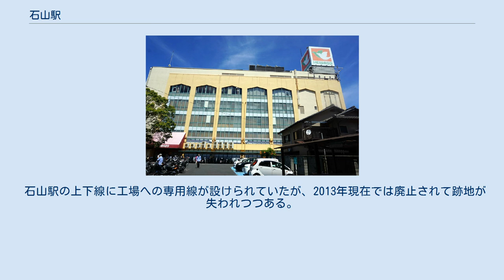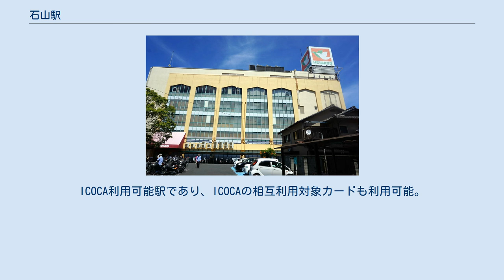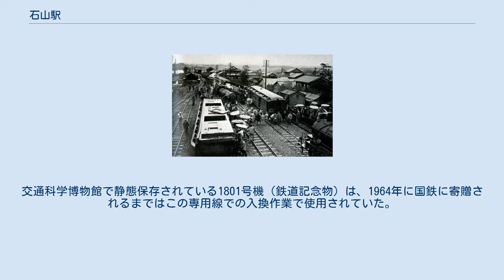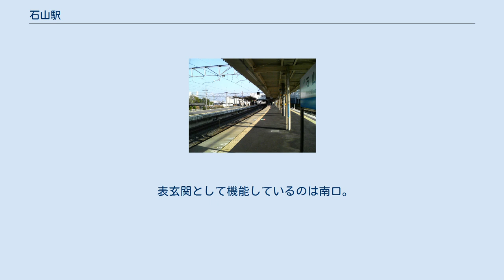石山駅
石山駅南口バスターミナル(2017年11月) 石山駅北口（2017年11月） のりば（2006年12月15日） 南口デッキ（2008年11月21日） 石山駅（いしやまえき）は、滋賀県大津市粟津町（あわづちょう）にある、西日本旅客鉄道（JR西日本）・日本貨物鉄道（JR貨物）東海道本線の駅である。
「琵琶湖線」の愛称区間に含まれている。
 石山駅は瀬田川橋梁のすぐ西側に位置する。
大津市南部の拠点であり、市内南部圏域のバス路線や京阪石山坂本線との乗換駅になっている。
駅周辺には商店街が形成され、工場なども集積している。
1985年時点では利用客の7割以上が定期客で占められ、通勤・通学において重要な役割を果たしているといえる。
 1889年（明治22年）に東海道線が敷設されたが、石山駅はのちの1903年（明治36年）に開設された。
位置は旧膳所町にあたるが、石山駅の名称は石山寺への入口を意識したものと考えられる。
 開業当初は広い平野の中に小さな駅舎があるのみで、乗降客は少なかった。
次第に駅前に茶店や運送店が開店するようになったが、本格的に駅が発展するようになったのは旭ベンベルグや東洋レーヨン（現在の東レ）などの工場が操業した大正末期からである。
1928年（昭和3年）12月から駅舎の改築補修や駅前の区画整理が行われ、1929年（昭和4年）4月1日に竣工した。
この駅舎は木骨コンクリート製で洋風の建築であり、当時は横浜駅・金沢駅でしか導入されていなかった1人ずつ処理する方式の出札口が導入された。
一方で、石山駅の存在が東レなど工場の立地に大きな役割を果たし、東海道本線や草津線の広い範囲で労働力を求めることができるようになった。
また、工場内への引き込み線を設置することで、原材料の入荷や製品の出荷に利便が図られた。
戦後はさらに多くの企業が進出し、駅周辺が工業の町となり、石山駅を利用する貨客の数は本格的に増加した。
 1965年（昭和40年）から1970年（昭和45年）にかけて東海道本線草津 - 京都間で複々線化工事が実施されたが、石山駅では駅舎の改築や駅北口の新設、駅前広場の新設・整備が関連工事で行われた。
貨物用の待避線が上下線で設置されたほか、3線に対応したホームを改良して2面4線のホームになった。
これらの工事が石山駅周辺に平和堂石山店や西友石山店が出店するきっかけとなる。
 石山駅の上下線に工場への専用線が設けられていたが、2013年現在では廃止されて跡地が失われつつある。
 脱線転覆事故の現場(石山駅草津方) 1930年（昭和5年）4月25日 、東京発下関行き急行第5列車（14両編成、牽引機C53 30（国鉄C53形蒸気機関車）、乗客約650名）が石山駅に差し掛かり下り本線から中線へのポイントを通過時に脱線転覆し、13名が重軽傷を負った。
石山駅はカーブになっており、普段は通らない中線への渡り線も急角度で、そこに遅れを取り戻すため高速で進入した事が原因とされた。
木造客車ならば1926年（大正15年）9月23日の山陽本線特急列車脱線事故のように粉砕していた所だが、半鋼製客車だったため被害は少なく済んだ。
機関士は100円の罰金刑を受けた。
この事故で東京のある新聞が「急行列車脱線転覆、死傷者多数」の号外を出したが、結局誤報となってしまい、物笑いになってしまった。
 この事故を受けて、山陽本線河内駅構内の配線と速度制限の調査が行われ、誤ったポイント付け替え工事がされた事が、9ヶ月後の山陽線急行列車脱線事故の原因となったという。
 瀬田川が写っていることから、写真は跨線橋から草津方を見た撮影と思われ、当時の石山駅にはランプ小屋があった事が分かる。
 島式ホーム2面4線に外側待避線を持つ地上駅で橋上駅舎を有している。
改札口の横にキヨスク、みどりの窓口の横にセブンイレブン石山店がある。
改札外部は北口・南口でエレベーターやエスカレーターが設置されている。
 直営駅（大津駅の被管理駅）。
ICOCA利用可能駅であり、ICOCAの相互利用対象カードも利用可能。
 日中時間帯は1時間に7本（新快速が3本、普通（大阪方面行きは高槻駅から快速）が4本）停車する。
朝晩は本数が多くなる。
 2007年まで専用線発着の車扱貨物を取り扱っており、貨物列車の設定があったが、現在は臨時車扱貨物のみを取り扱っており、そのため貨物...